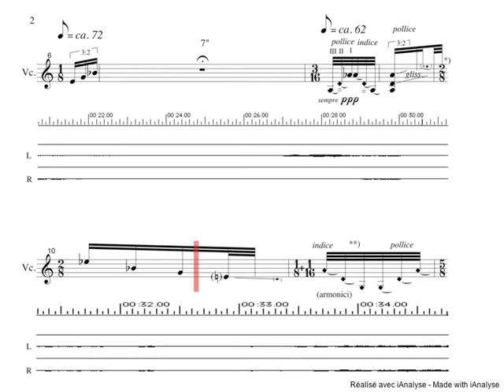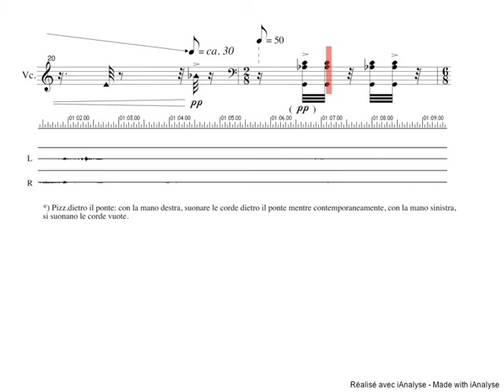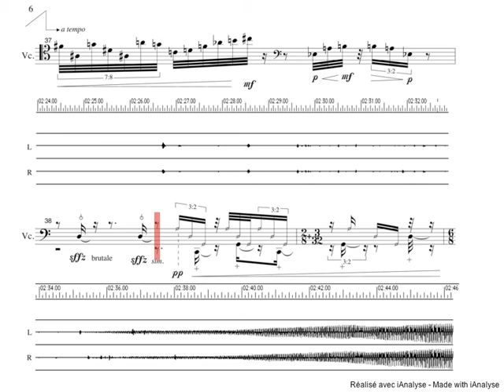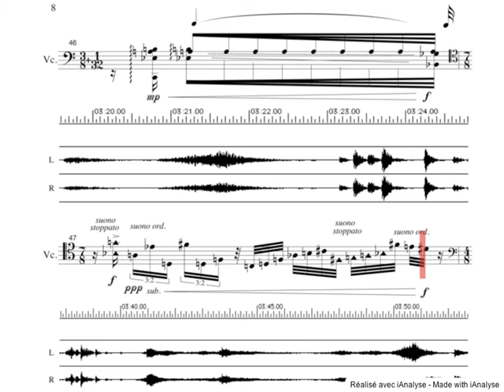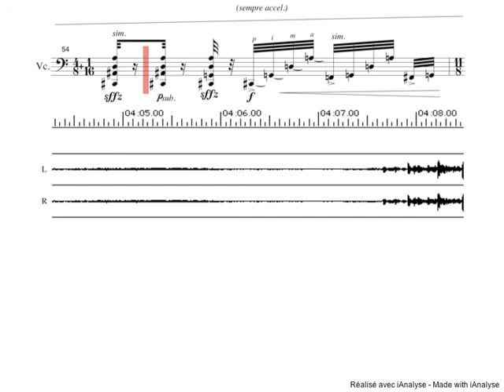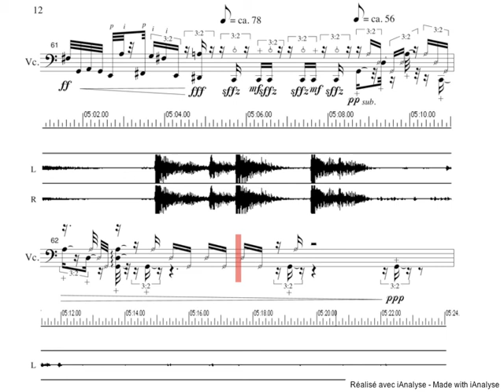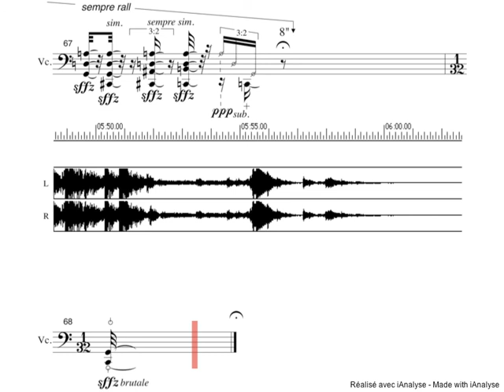Javier Torres Maldonado: TIENTO, for violoncello and electronics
Javier Torres Maldonado: Tiento (2004), for violoncello and electronics. Andrea Cavuoto, violoncello.